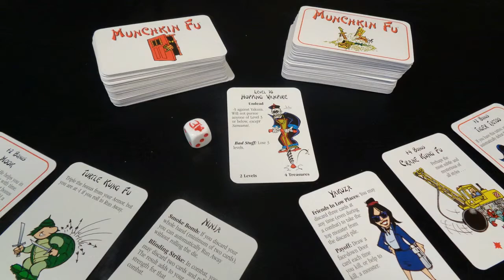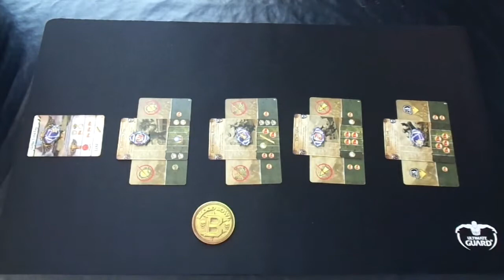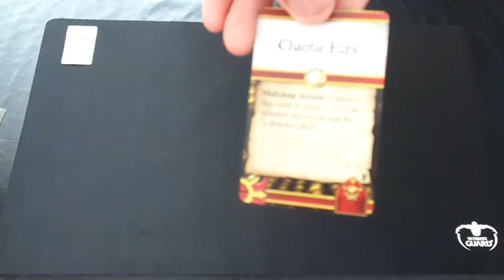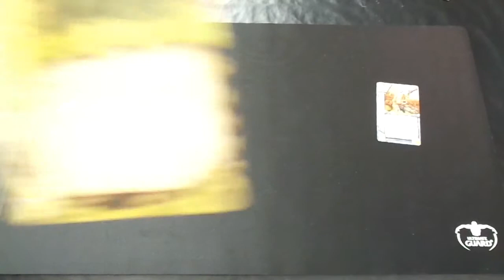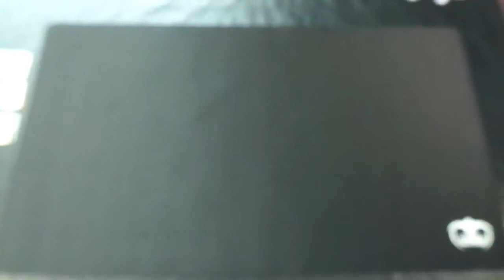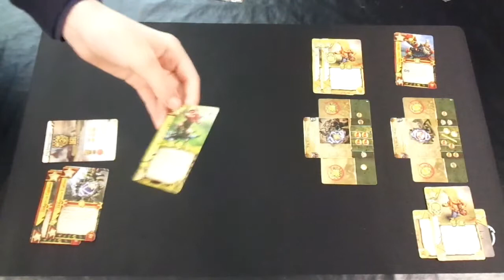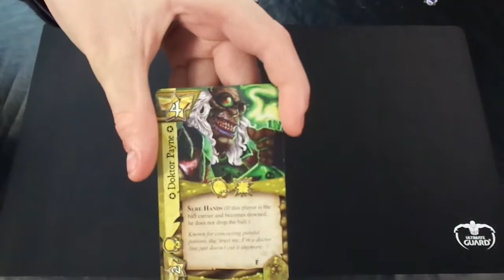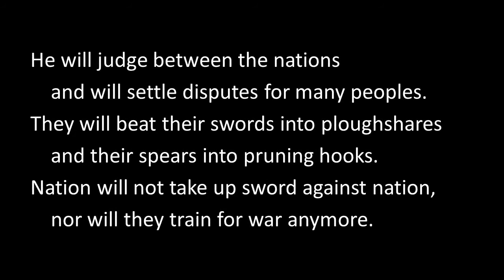Grudgebearers vs Zharr-Naggrund Ziggurats: Blood Bowl Team Manager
Dwarfs vs Chaos Dwarfs in this Blood Bowl Team Manager grudge match